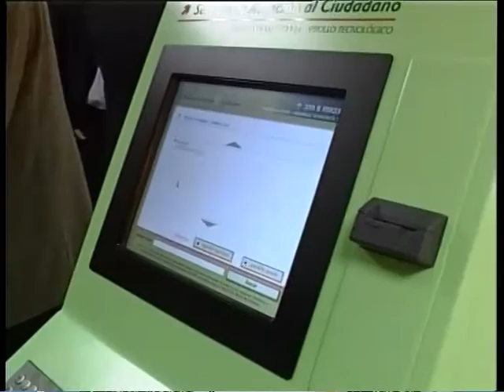04 03 14 El PP informa de las medidas para la contratación y educación aprobadas por el Gobierno de